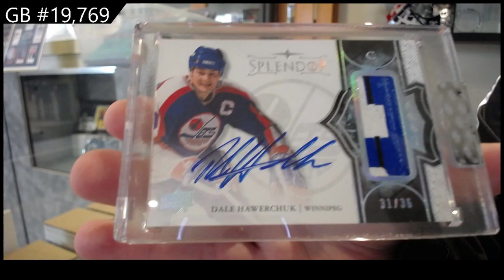17-18 Upper Deck Splendor Hockey Box Break - C&C GB #19,769